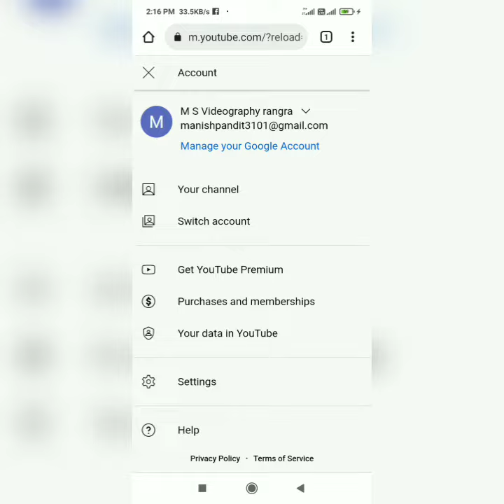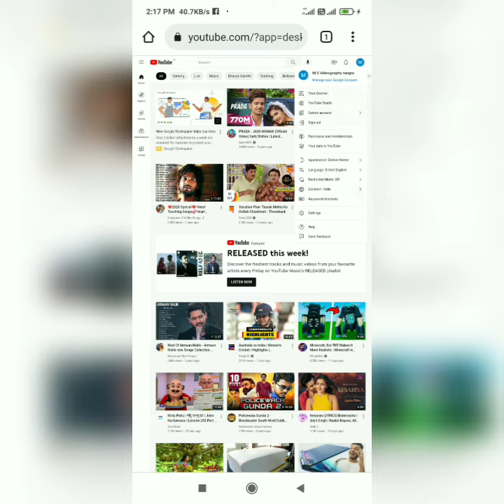हम आपको बताएंगे कैसे अकाउंट ओपन किया जाता है//ham aapko btaige kese akauant aopn kiya gata he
न्यू अकाउंट ओपन कैसे करते हैं हम आपको बताएंगे कैसे अकाउंट ओपन किया जाता है://

# bihar bhagalpur

Thans for watching this video🤔🤔🤔🤔🤔🤔🤔🤔🤔🤔🤔🤔🤔🤔🤔🤔🤔🤔🤔🤔